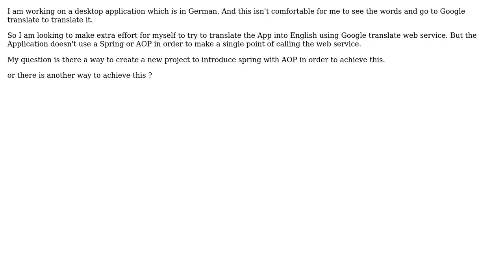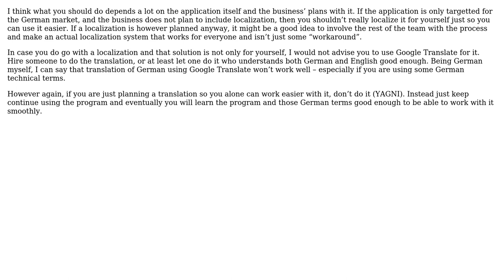Software Engineering: How to translate a German Desktop App into English one? (2 Solutions!!)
Software Engineering: How to translate a German Desktop App into English one?

With thanks & praise to God, and with thanks to the many people who have made this project possible! | Content (except music & images) licensed under CC BY-SA | Music | Images & others | With thanks to user poke user Mohamed Ramadan user Desolate Planet and the Stack Exchange Network Trademarks are property of their respective owners. You are responsible for your own actions.